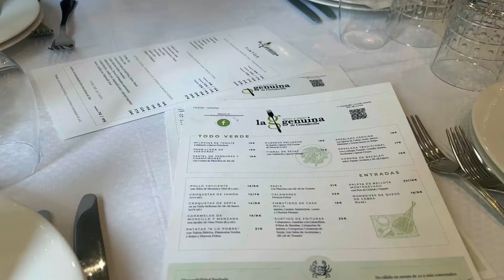VLOG 28 ❥ RUTINA FACIAL de mañana y noche, visita museo FERNANDO ALONSO y más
❥ ¡Pss! ¡Pss! Ábreme para descubrir la magia

❥ INFORMACIÓN QUE TE PUEDE INTERESAR:
| ¿Con qué grabo?